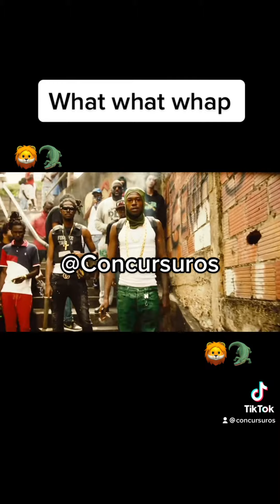Skillibeng Whap whap whap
Skillibeng new song 2022 whap whap whap 🦁🐊